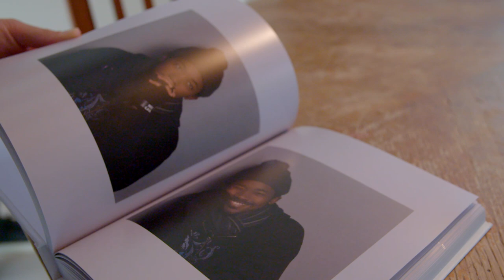Fotograaf voor een dag: zo doe je dat! | Randstad - Dag 91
Lonneke loopt mee met een fotograaf. Ze gaan portretten maken in Amsterdam. Zij mag hierbij zelf ook aan het werk. Benieuwd hoe haar foto’s eruit komen? Check dan deze video!

Ga snel naar:
0:00 - Werken als fotograaf
0:20 - Wat doet een fotograaf en waarom is dat bijzonder?
0:40 - Aan de slag met modellen
1:10 - Hoezo ben je fotograaf geworden?
1:54 - Lonneke mag fotograferen
2:29 - Wanneer heb je een goede foto gemaakt?
2:45 - Competenties voor een fotograaf